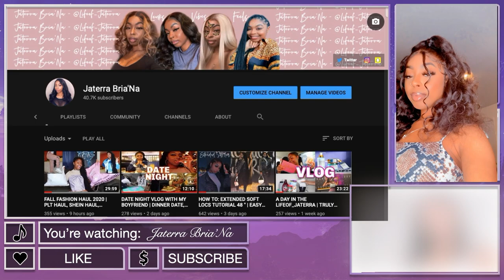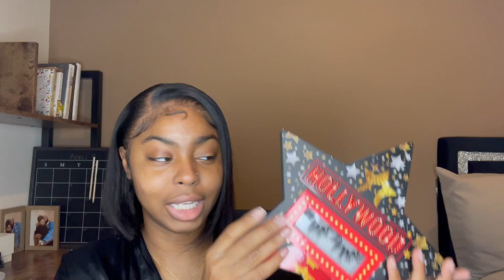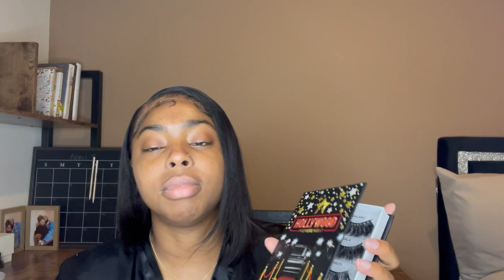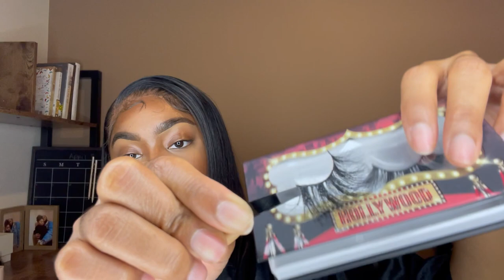NO FOUNDATION MAKEUP ROUTINE | SWEAT PROOF SUMMER MAKEUP FT.HOLLYWOOD LASH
Welcome Back BABESSSS💕💕Thank you so much for visiting my channel! I hope you enjoyed this SUMMERMAKEUP video! If you wanna see similar videos soon let me know in the commentssss down below!

◦ AGE: 23
◦ ZODIAC: Cancer ☼ Scorpio ☽ Libra ⇡
◦ RACE: African-American
◦ HEIGHT: 5'2 (fine too)
◦ HOMETOWN: DC